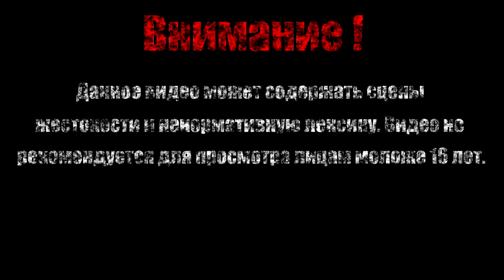НАРКОША【The Binding of Isaac Afterbirth+】#12